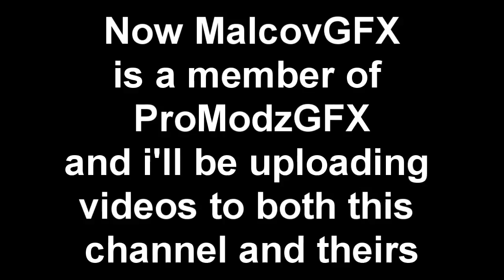Channel Update #1 : Now a member of ProModzGFX